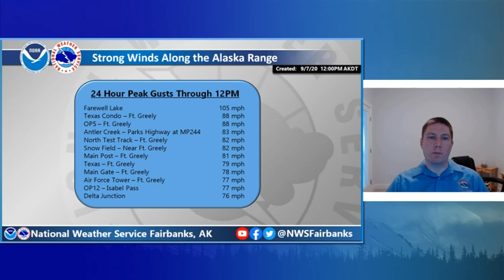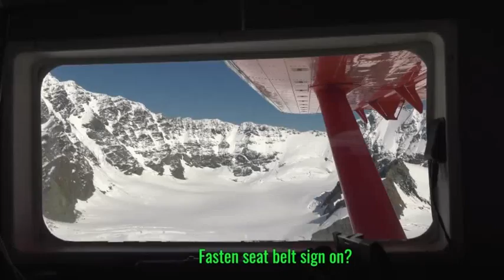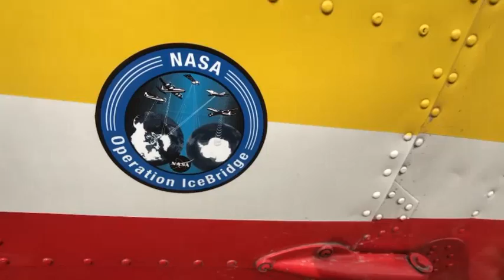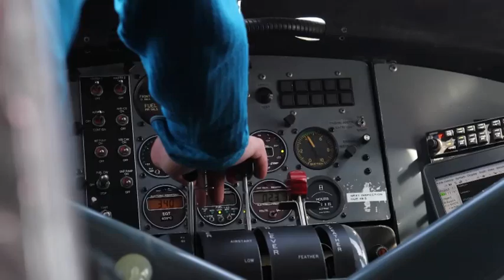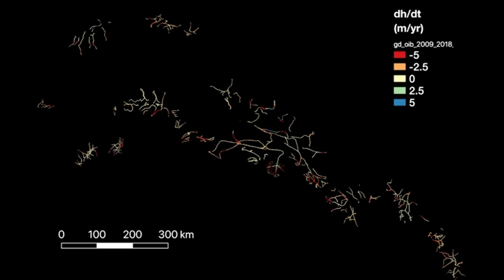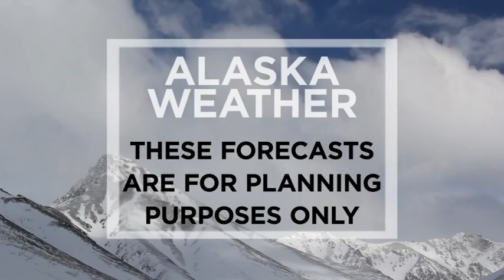September 7th, 2020 - Alaska Weather